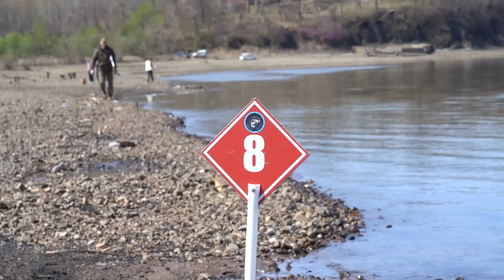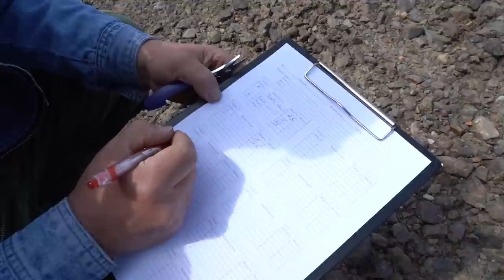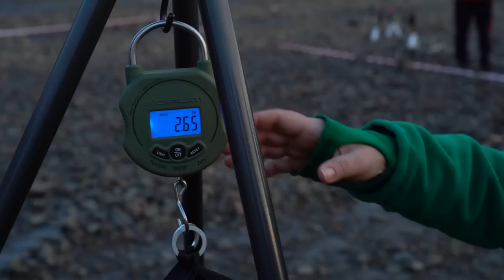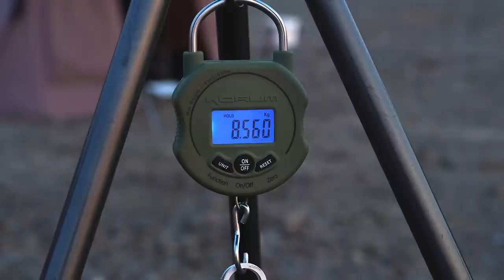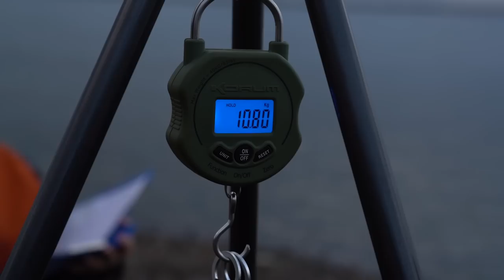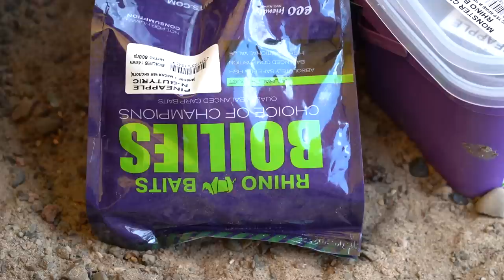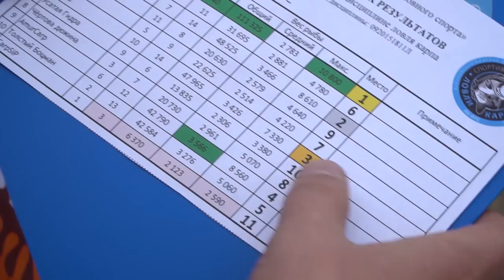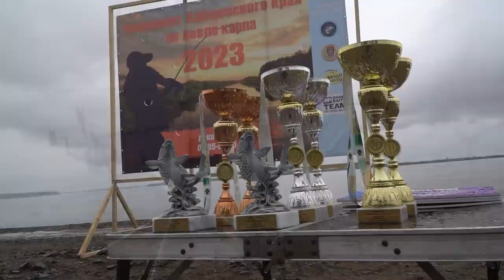Карпфишинг на Амуре. Турнир "Вкусный бойл"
В этой программе погружаемся в спортивные баталии чемпионата Хабаровского края по карпфмшингу, а так же говорим  об особенностях амурского  карпфишинга.
Программа создана по заказу ТК "Диалоги о рыбалке".
Подробнее о рыбалках и путешествиях по рекам дальневосточного региона - на Портале Любителей Активного Отдыха "Амурский Берег"